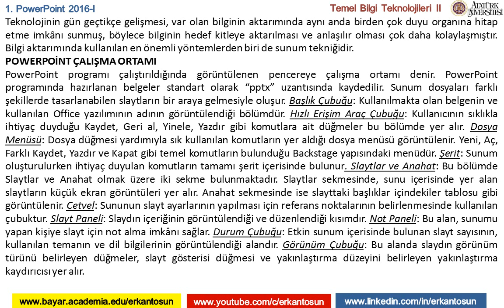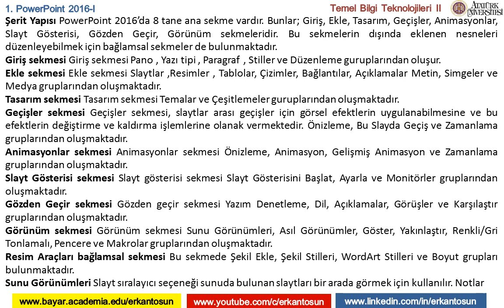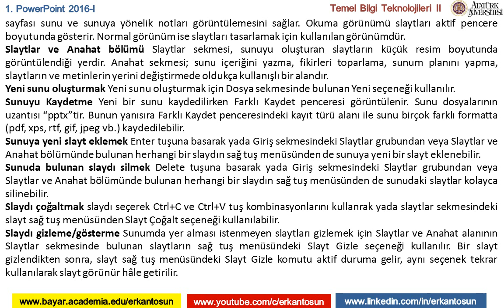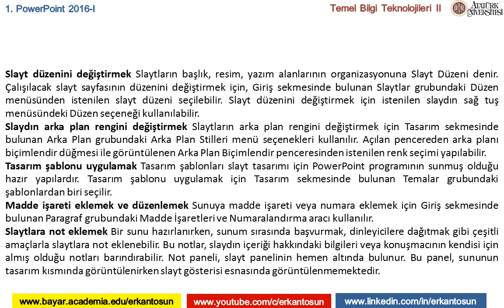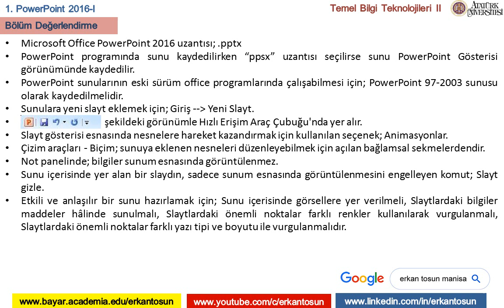PowerPoint 2016 I - Temel Bilgi Teknolojileri II Bölüm 1